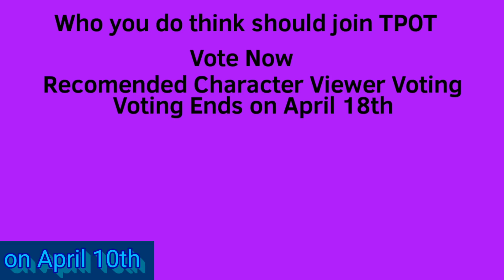BFB 16 (TPOT Audition Viewer Voting)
This scene is on BFB 16
 Vote here who you actually want to join this custom show voting episode 1 viewer voting  will be realesed after 24 hours after the realese of TPOT 1 because this is a viewer voting also im just showing the Recomended Characters that are joining "The Power of Two" also the vote ended on bfb 16

PS:The release date of BFB 17 is on April 17 and TPOT 1 is _____________________.

Credit to Jacknjelify

Michael the creator of BFB for making this music.

Repeat:I DIDN'T MADE THIS MUSIC.